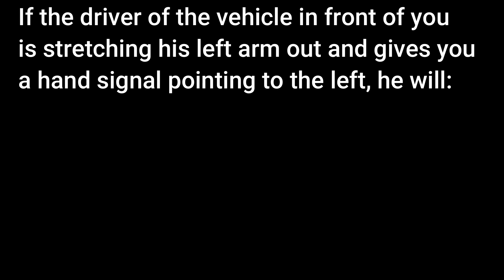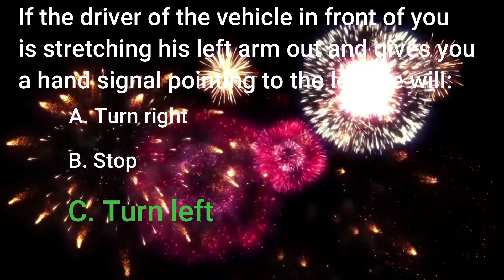Question Timer 74 LTO Exam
In this video is a question involving LTO topics and driving situations then a 30 second timer will trigger countdown before the answer is revealed.